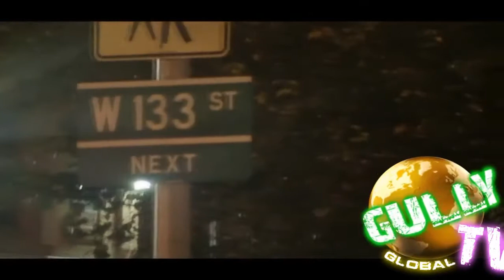KEITH SLOB YOU MAY HAVE SAW HIM IN DAME DASH'S ROCAFELLA FILM PAID IN FULL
KEITH SLOB IS A MENTALLY IMPAIRED GUY WITH
A  UNIQUE TALENT OF DANCING AND MIMICING THE MOTIONS THAT A DJ WOULD USE WHEN MIXING, HE'S FAMOUS FOR IT, HE'S BEEN ON DVD'S DOCUMENTARIES AND ULTIMATELY LANDED A ROLL IN DAMON DASH'S CULT CLASSIC "